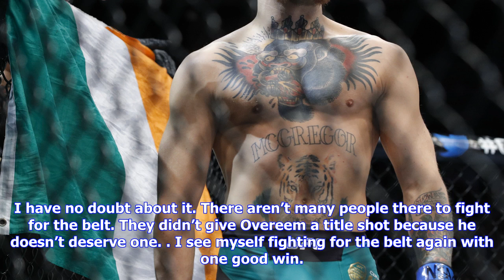Breaking News | Fabricio werdum explains why he’s fighting derrick lewis, not mark hunt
Fabricio werdum explains why he’s fighting derrick lewis, not mark hunt

Fabricio Werdum meets Derrick Lewis at Saturdays UFC 216 in Las Vegas, but that was not the promotio...